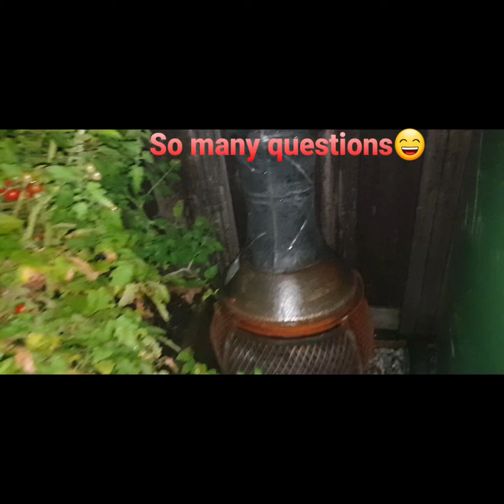SLUGS EATING MY VEGETABLES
This video is a follow up  to our other video of Who is eating my vegetables? Bugs in my garden.

We go out to the garden in the night to investigate if we can find some slugs as evidence that they are destroying my vegetables. Its a nice journey discovering bugs in the garden out at night.